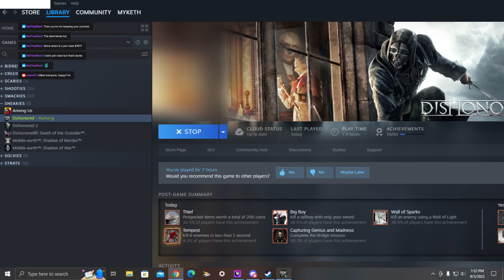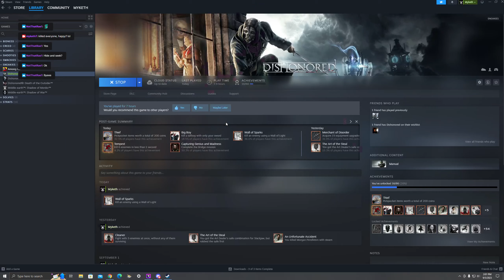Let's Play Dishonored Part 4 - Masquerade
High Chaos [Loud and Lethal] playthrough of Dishonored.  Any % playthrough.  Not a speedrun or completionist run.